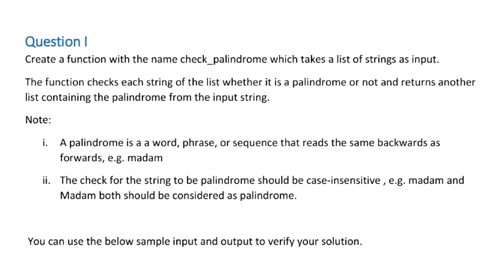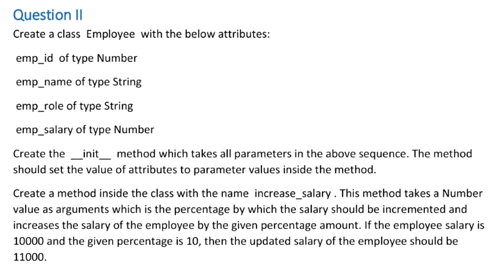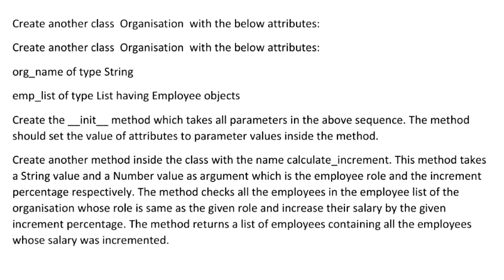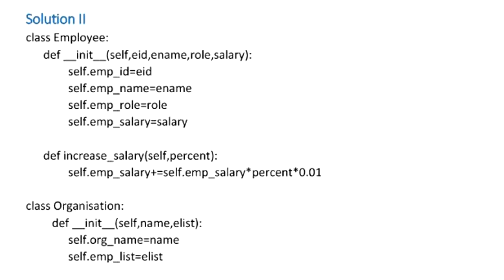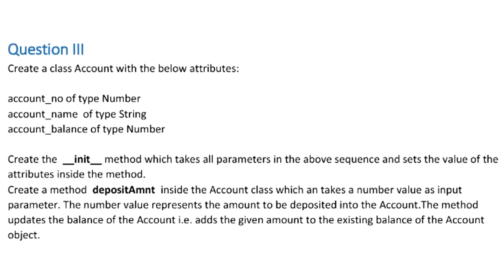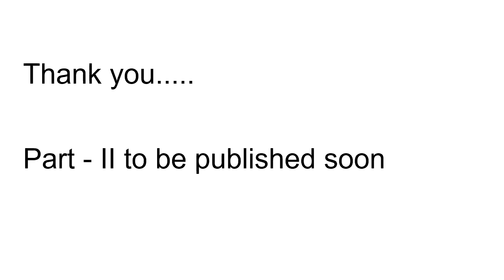TCS Python Coding Questions with Solutions | TCS proctored Assessment | TCS Xplore Assessment Part-I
In this video we will provide the problem asked in TCS xplore Assessment from December to March.We are publishing it as part by part . This is the first part.

Question 1
" Check whether the given string is palindrome or not problem  "

Question II
" Increment the salary of the employees for a specific role Problem "

Question III
" ATM problem to update the balance on deposit or withdrawal "

If You would like to watch the part - II video
here the link for you 👇

If You haven't watched the part - III video